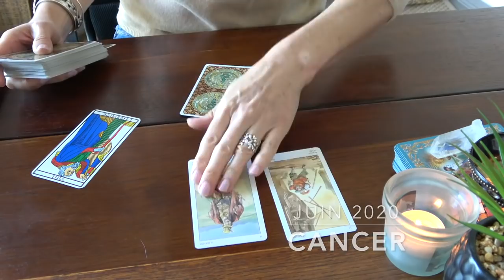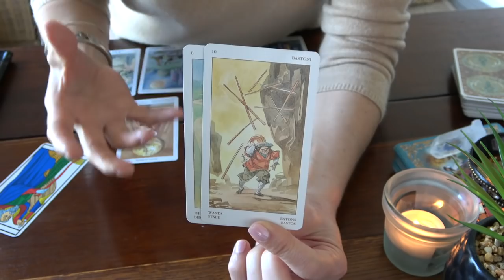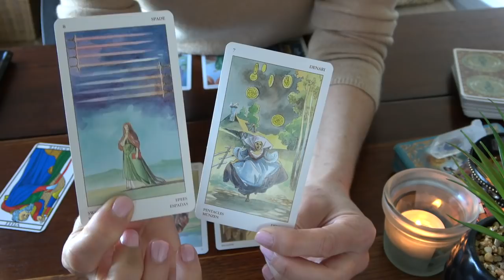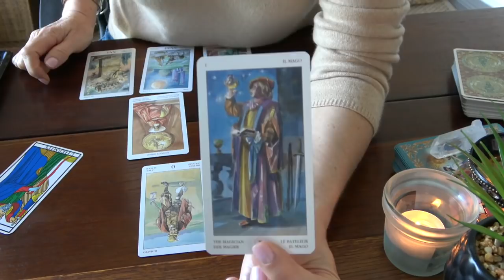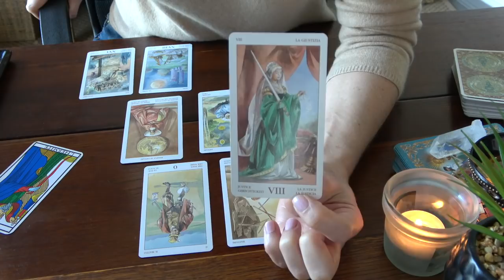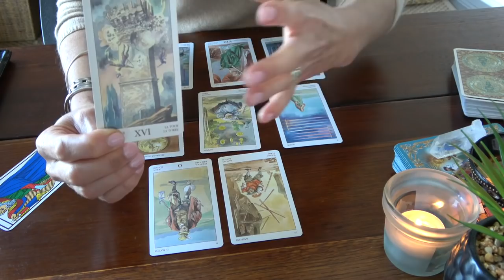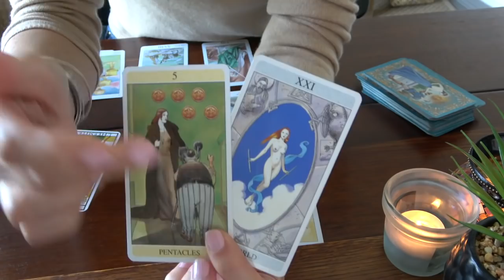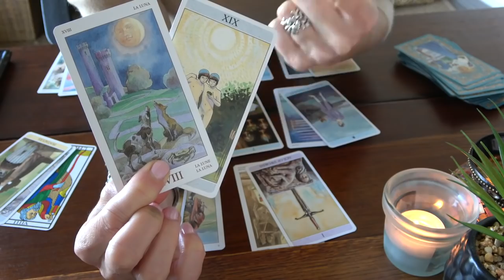CANCER Juin 2020 ~ Un affranchissement ...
Je vous rappelle que je ne fais pas de consultation privée :-)